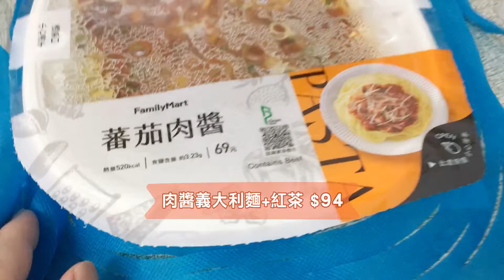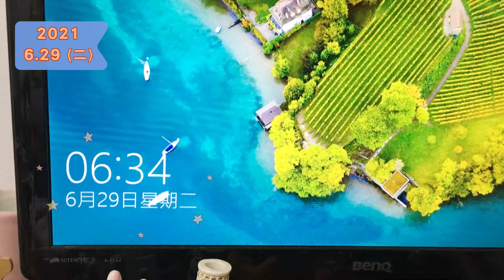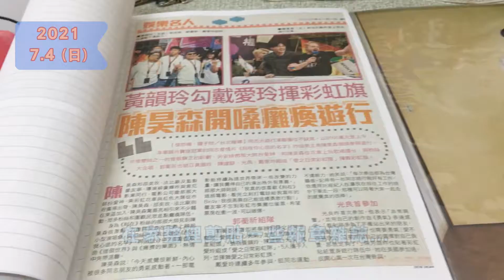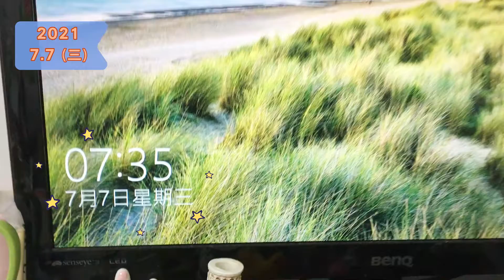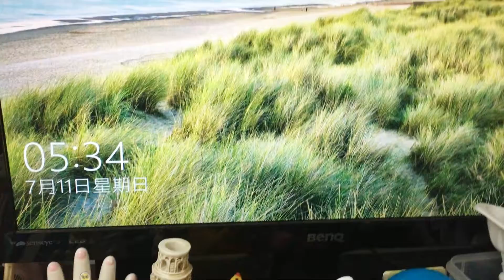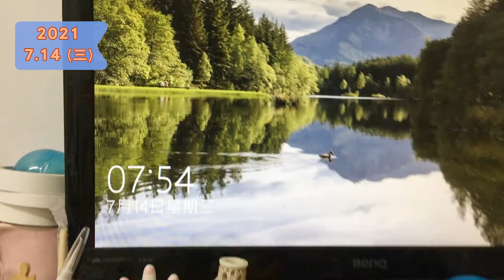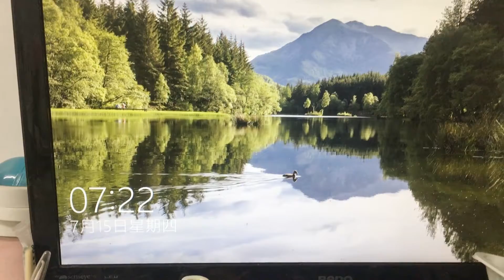2021.6.18 - 7.17｜疫情期間禁止內用的【外帶晚餐】小紀錄2｜廢日常#14：台南外食記錄第七集｜EP.106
疫情三級期間，只能外帶的晚餐紀錄...
第二集來啦！